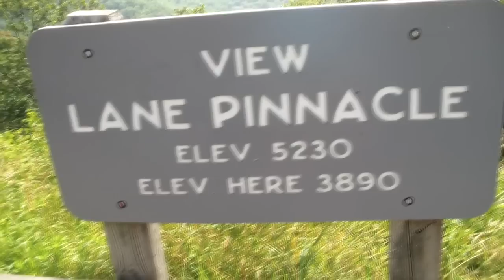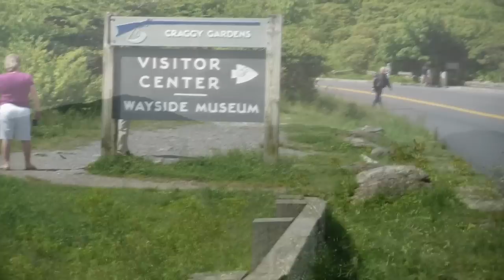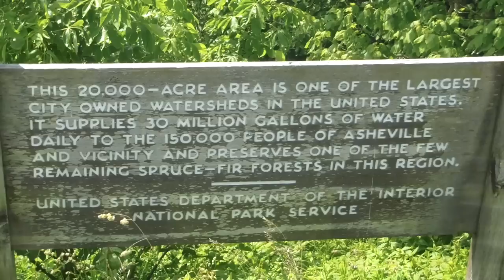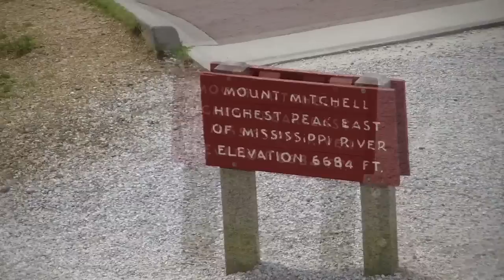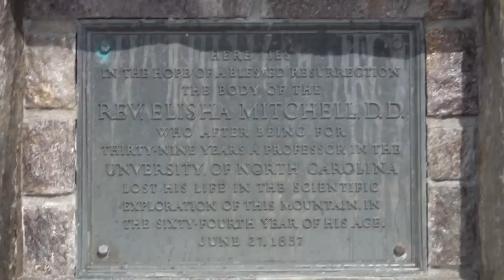Blue Ridge Parkway Between Asheville, NC and Mount Mitchell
These are some sights along the Blue Ridge Parkway in Western North Carolina